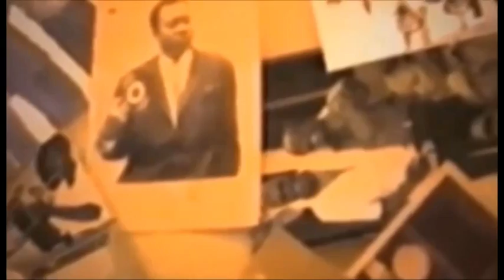PIDA STAR TRES FACHE CONTRE FALLY ET FABREGAS PONA BA NZEMBO NAYE BOYOKA NIVEAU A DEMARE BANGO